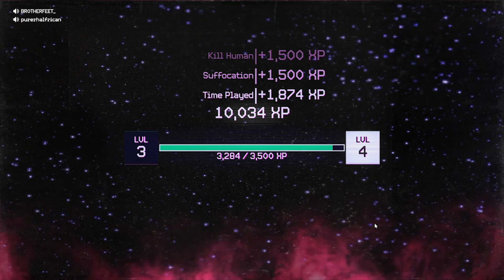Killer Klowns From Outer Space: The Video Game You NEED!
Whats up everyone welcome to Killer Clowns from outer space! We got to see both sides of the fun today with running as the clown and as the human. We got a bunch of kills as the clown. But then we also got to escape the clowns as the human.

All content is done by myself and my team of friends trying to grow this channel and our community.